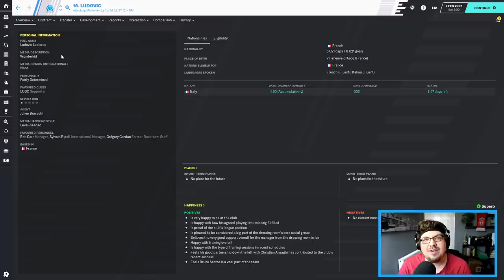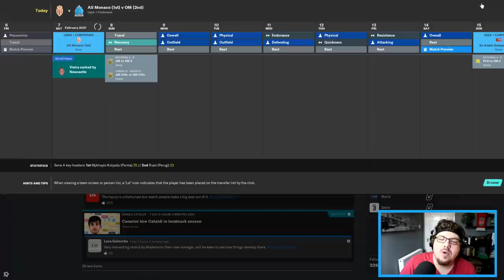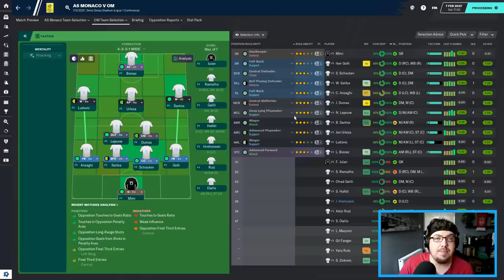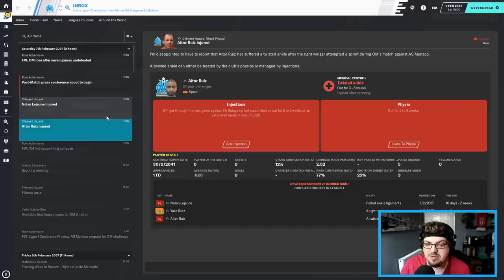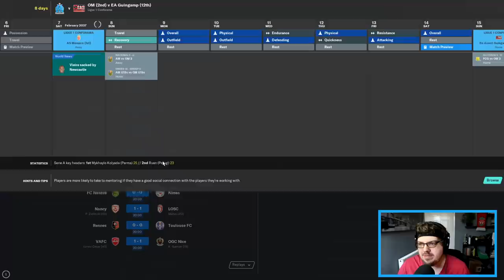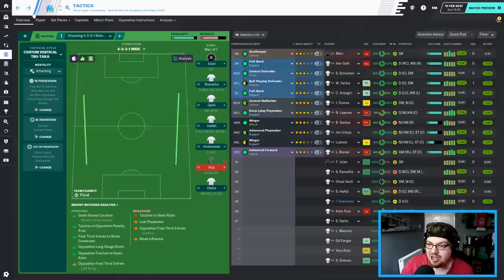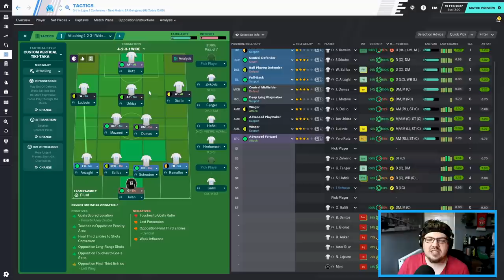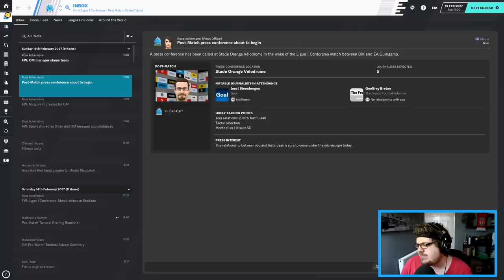GLORY HUNTER FM20 | #197 | WHO IS LUDOVIC?! | Football Manager 2020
Drop a like team, see you tomorrow!